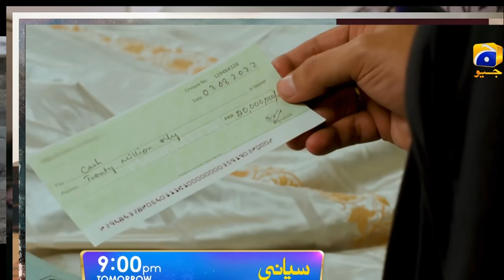SIYANI EP-130 TEASER/REVIEW#shorts#Viral#Shots#Dailyvlog#lifestyle#techno#imrankhan